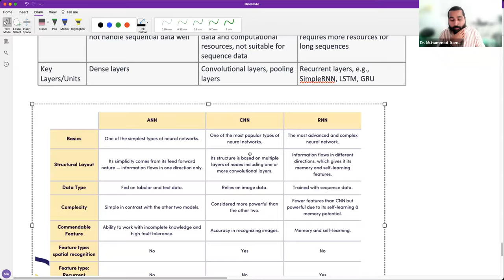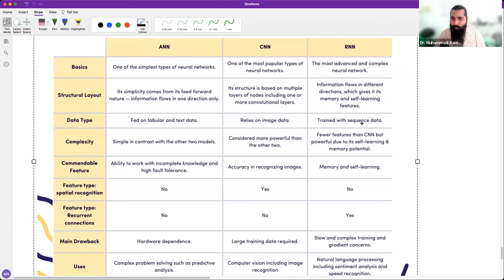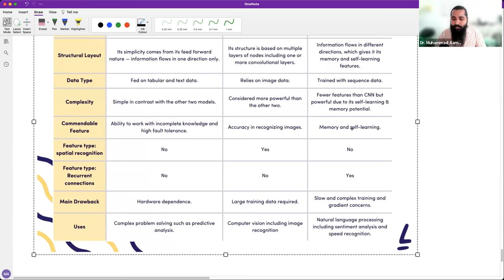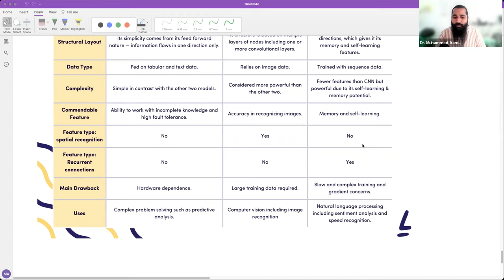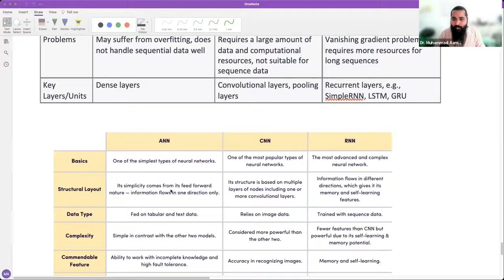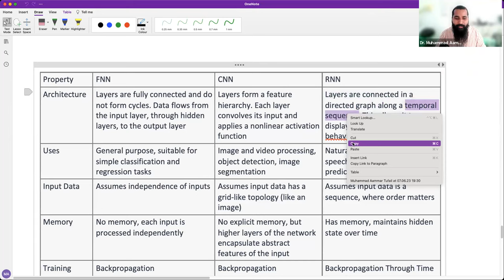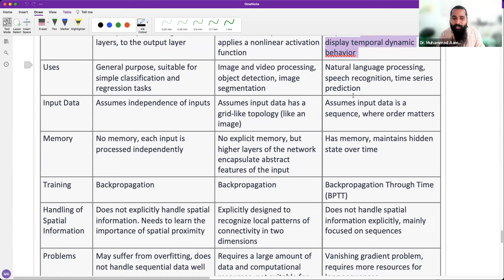All about Recurrent Neural Network (Part-2)